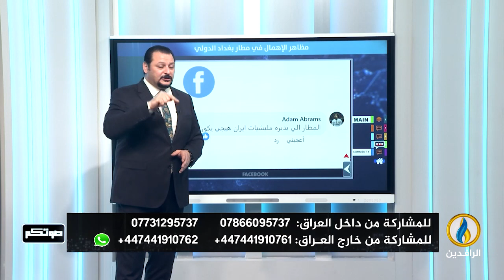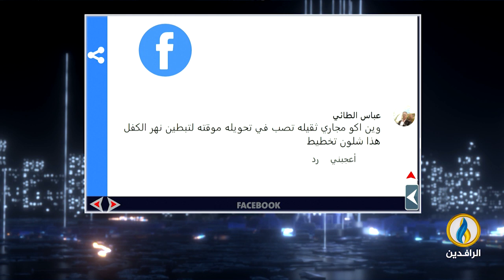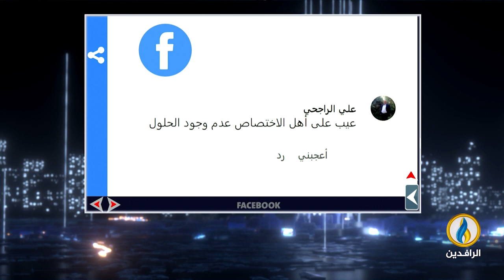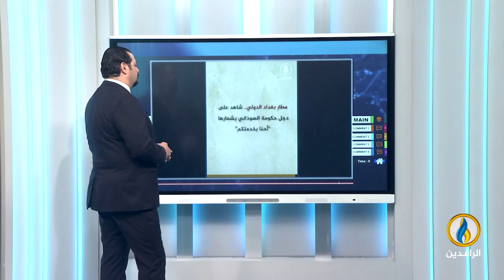صوتكم | 16 - 4 - 2024